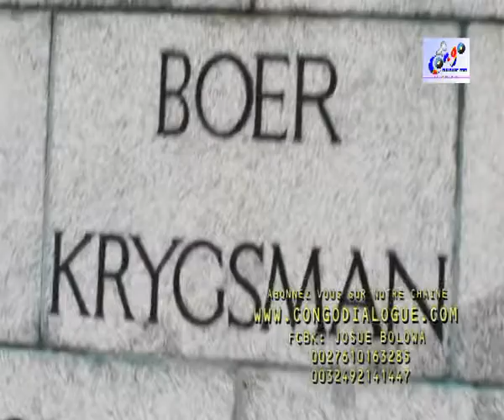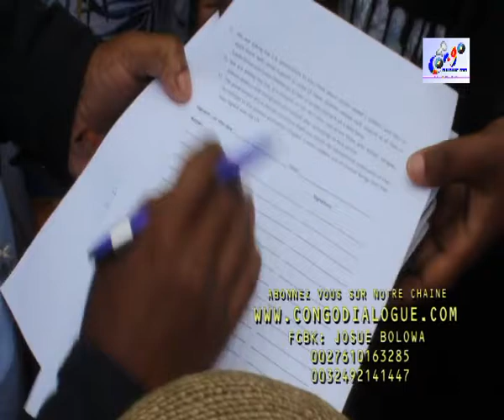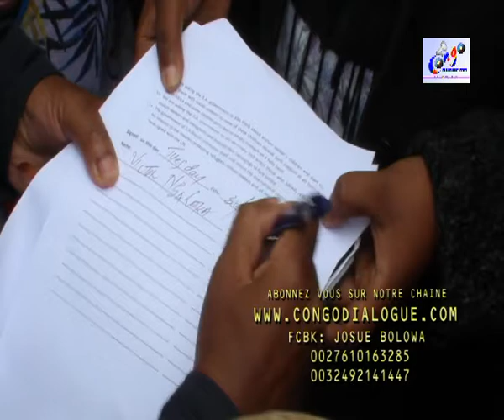AFFAIRE XÉNOPHOBIE: PARLEMENT SUD AFRICAINE ABUKANI EPAYI YABA ÉTRANGER